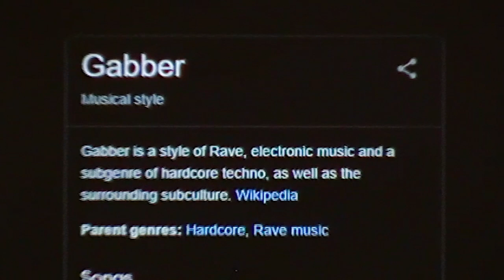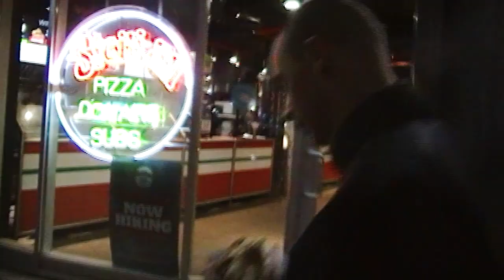Bald Terror (2022)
Directed and Edited by: Michael Coolen @_crisishotline
Starring and Narrated by: Aidan Mcdonah @mpreza__
Soundtrack by: DJ Shines On and Zeb Newby @zebediahnewby

A pseudo-documentary follows
 an unnamed raver obsessed with the
 extreme sub-genre “gabber,” as he
 drifts through his lonely day by day, far
 from home and far from his culture.

Michael Coolen and Aidan Mcdonah first collaborated on the web series
 “Sewer City Tv,” working alongside a large cast of online collaborators. Pending the internal collapse of Sewer City

Michael and Aidan teamed up in Halifax, Nova Scotia to create
Bald Terror.

The soundtrack to Bald Terror was created
by remixing and destroying over 60 different
old-school rave intros and build ups,
resampling them into a hollowed ambient
soundscape carcass, in the spirit of
 “The Caretaker.”

Zeb Newby added additional synthesizer
 work using his extensive analog collection.

“Bald Terror was created in editing, like a real
documentary. We began shooting with no
script, filming Aidan in character in various
scenarios until we found what worked, and
 what didn’t. Eventually we found a groove,
 came up with a list of scenes and improvised
depending on our environment.

The “real documentary” approach meant we had
to find creative ways to sneak in places, hide the
camera and shoot for as long as possible.
Again like a ”real documentary” we never stopped
 rolling. We snuck a camera into real techno show
to film the scenes of Aidan at the club, and brought
our own broom and dustpan to the hospital to
 film the scene of Aidan working. etc.

 Second, the soundtrack was created, but only
as a series of loops, all in the same tempo.

 Third, we edited 3 hours of scenes down to
30 minutes, and added the soundtrack loops for
each environment.

Fourth, Aidan wrote and recorded his voice
over.

And lastly, the final edit was cut down to 10
minutes and arranged to fit with Aidans
dialogue.”